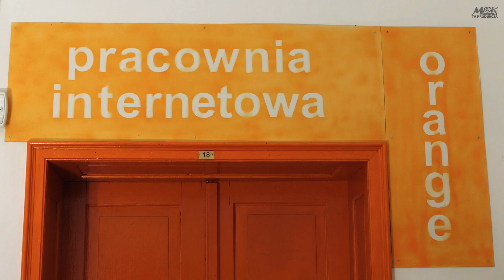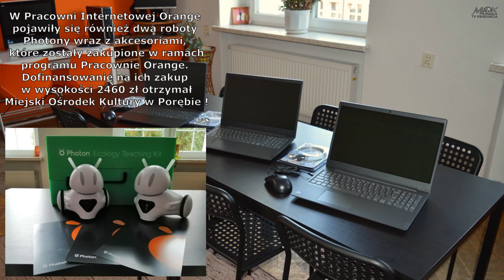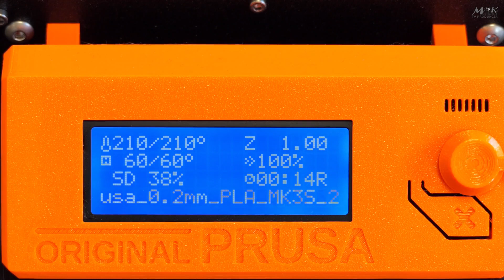TV PP MOK PORĘBA - ODCINEK 5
Nasz reporter Pędzelek Poręba z Miejskiego Ośrodka Kultury w Porębie w piątym odcinku pędzelkowych ciekawostek wprowadzi nas w ciekawy świat programowania z Pracownią Internetową Orange w Porębie.
Gościem specjalnym jest Pani Marta Wcisło :)